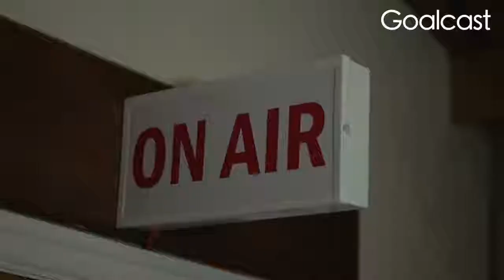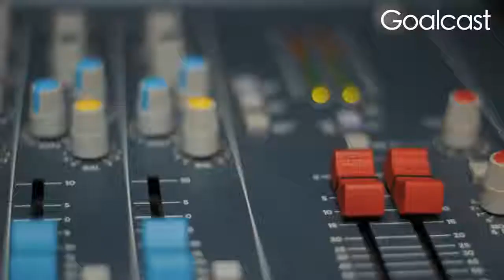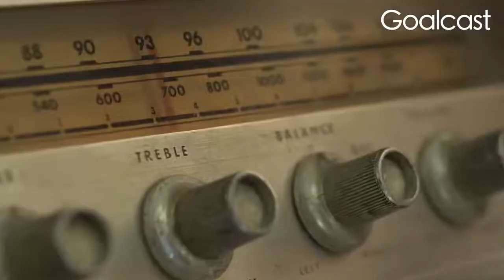Why it Pays to Be Hungry-Les Brown- Motivational Video